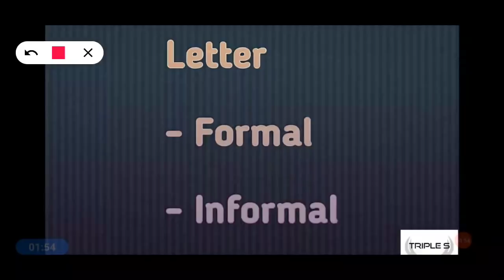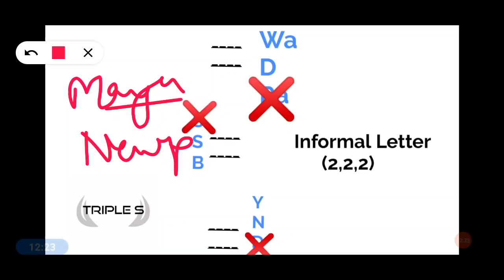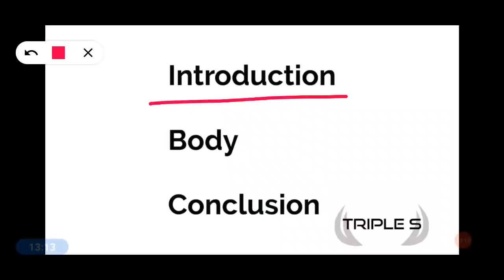How to Prepare Descriptive Paper for Banking Mains Exam | Easy Way to get 15+/25 || SBI IBPS JK BANK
JK BANK PO PRELIMS RESULT OUT

Introducing JK Bank Associate Crash Course

Day 7 - Data Interpretation ( Asked in IBPS CLERK) 5 Marks Quant || 30 Days Plan JK BANK

JK BANK Day 2- CLOZE TEST English (5 Marks) || 30 Days Plan for JK BANK || 5 Marks in 60 Seconds

Day 1 - Word Swap English (5 Marks) || 30 Days Plan for JK BANK || 5 Marks in 30 Seconds

Or Download Telegram App
Search @SSSTRIPLES